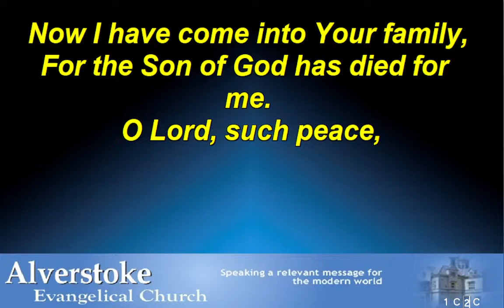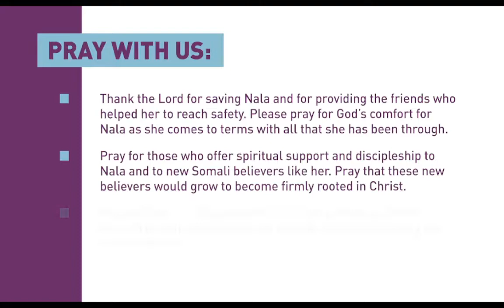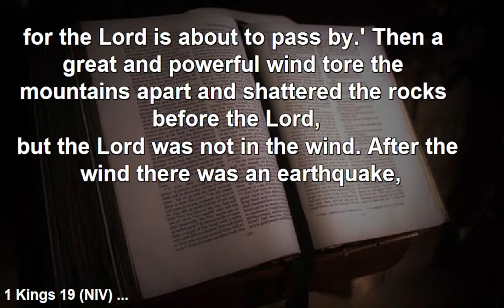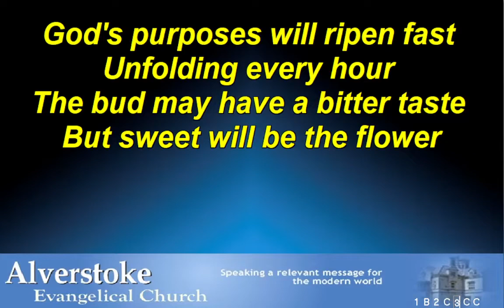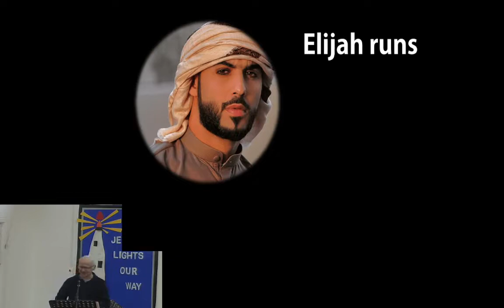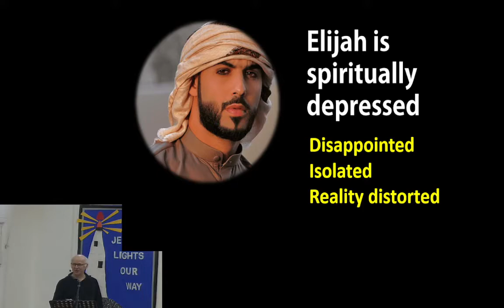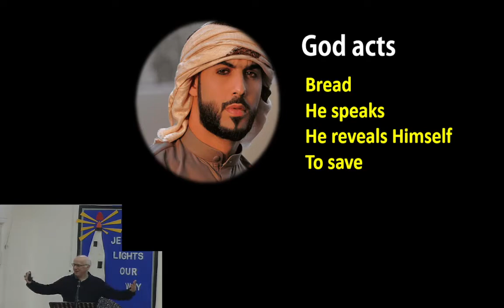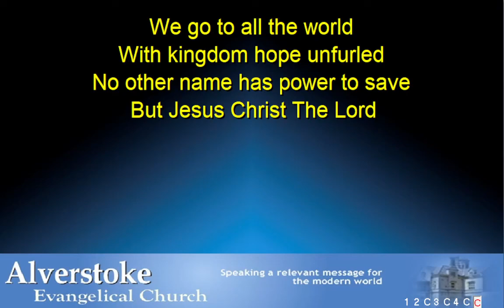AEC Sunday Stream 13.02.2022